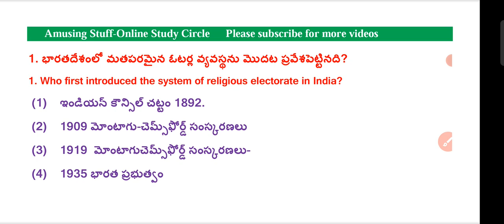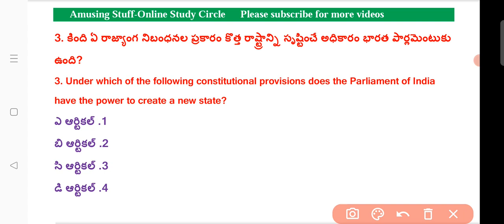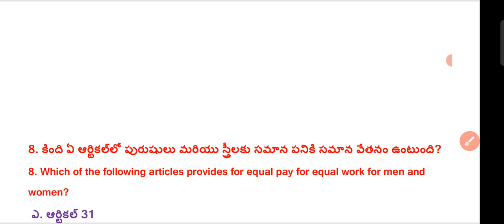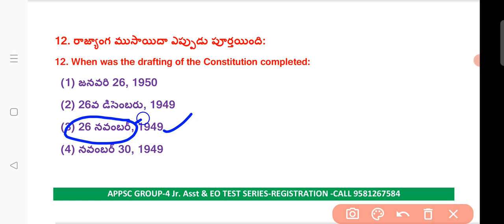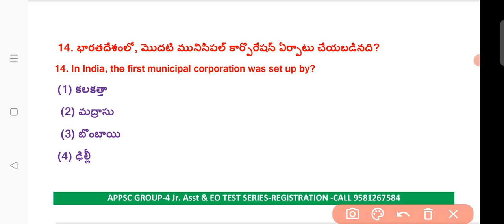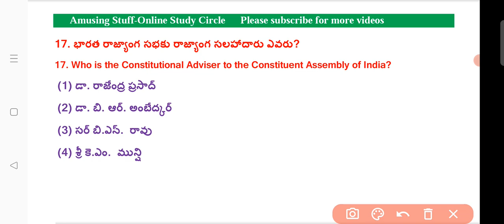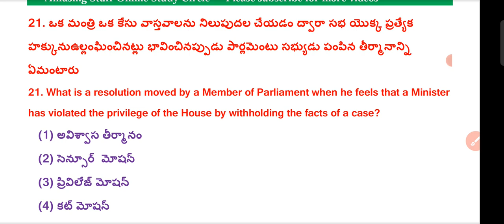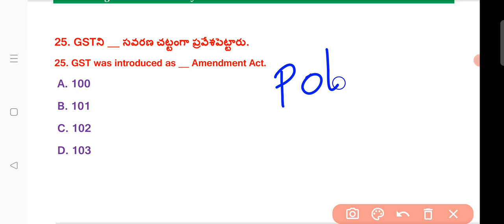Group-4 Mains Polity Revision MCQ'S General Studies Series| భారత రాజ్యాంగం|APPSC Group-2, GSWS Exams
Test Series:
APPSC GROUP-4 Mains Tests Series
20 Grand Tests at 199/- Only

50 Tests (20 Chapter Wise + 10 Subject Wise + 20 Grand Tests) at 499/- Only
Telugu/English Medium